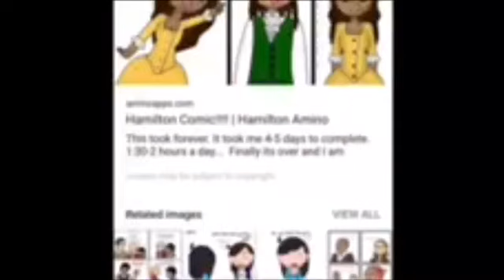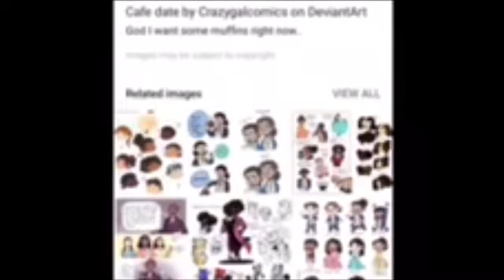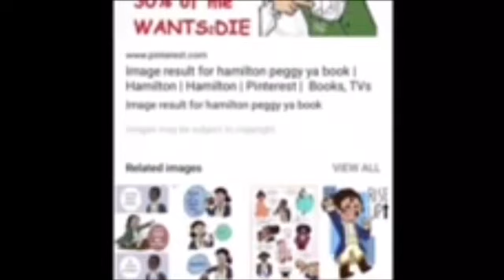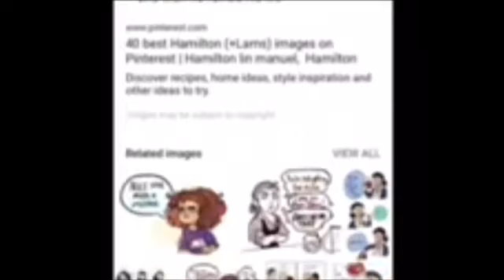Hamilton comic dubs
I THINK I FIGURED IT OUT! (Well my friend did...) So go check her out at Kool cumber(I don’t know how to leave links yet...😅)